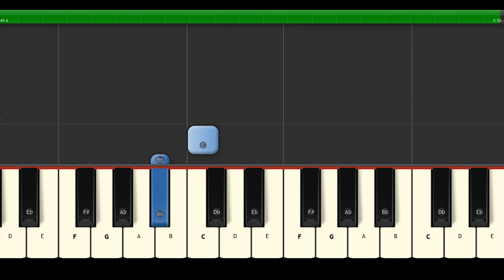Wanna live MEME Piano tutorial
Wanna live MEME
Poppy Playtime
Huggy Wuggy
Piano tutorial